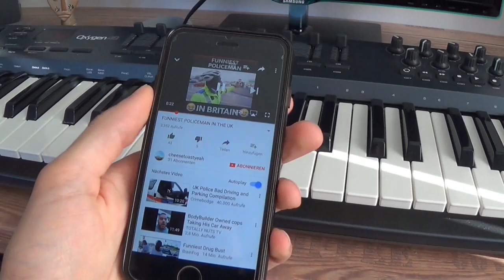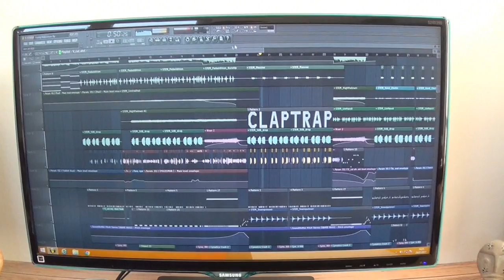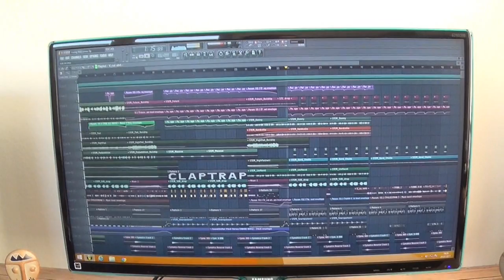Patrick Clover - POLICEMAN !! [Trap Remix]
The ting goes skrrra! 🔫👌🔥🔥
I spent an eternity producing and creating this remix/video and really appreciate your thumb up if you liked it!! :)